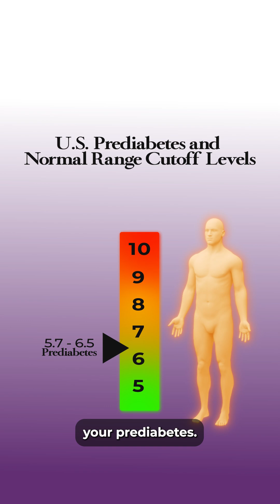‘Pre-Diabetes’ Isn’t Harmless—What Your A1C Means for Your Brain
Viewer Question:
“My A1C went up slightly after menopause. Everything else is stable, but now I’m pre-diabetic. Is that a problem?”

Dr. Richard Isaacson’s answer is very clear:
To him, pre-diabetes is diabetes.

For decades, borderline blood sugar was often brushed off with “eat less sugar, exercise more, and come back in a year.” Dr. Isaacson doesn’t agree with that approach—especially for people thinking about long-term brain health.

He explains that even slightly higher fasting blood sugar levels are associated with lower cognitive performance compared to people in lower ranges. And A1C matters:
➡️≤ 5.6 is considered normal
➡️5.7–6.5 is labeled “pre-diabetes”

But labeling it doesn’t change the biology.

Dr. I emphasizes that elevated blood sugar over many years can contribute to serious downstream issues—affecting vision, kidneys, blood pressure, cholesterol, and more—and people with diabetes have about twice the risk of Alzheimer’s.

His message: don’t ignore “borderline” numbers.
Understand why blood sugar is rising (nutrition, muscle mass, genetics, belly fat), address it aggressively with nutrition and exercise first, and if numbers remain high, talk to your doctor about additional options.

👉 If this question resonates with you, you’re not alone—and it’s worth a conversation with your healthcare provider.